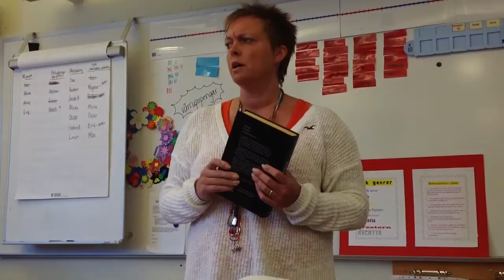Bokrecension A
Här är ett förslag till en bokrecension som får betyget A. Alla delar är med men egna inslag (fakta om författaren) är med. Talar fritt och hänvisar till egna erfarenheter och tankar.